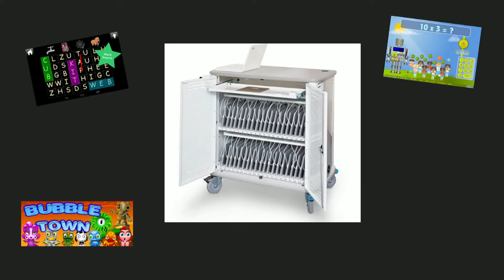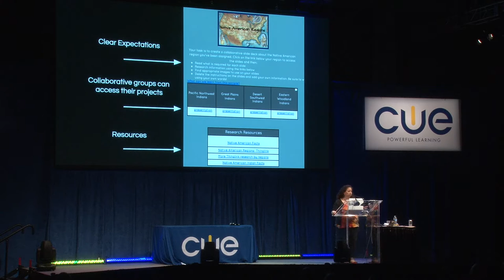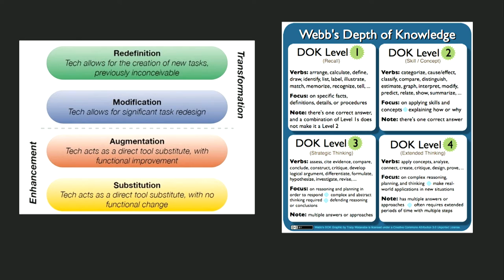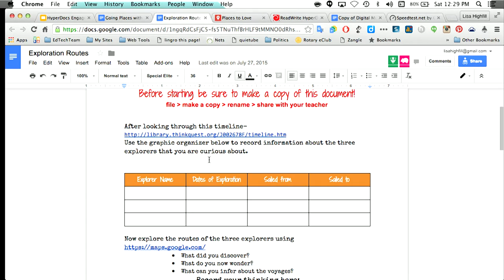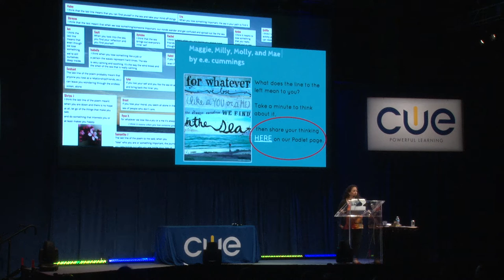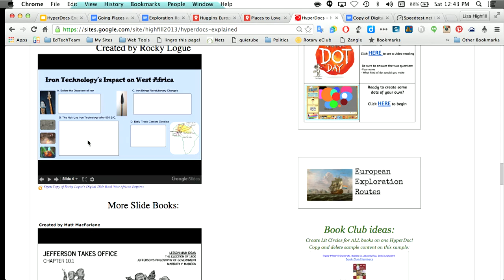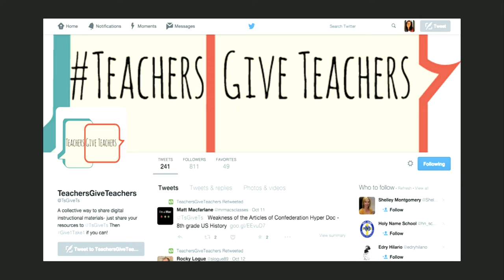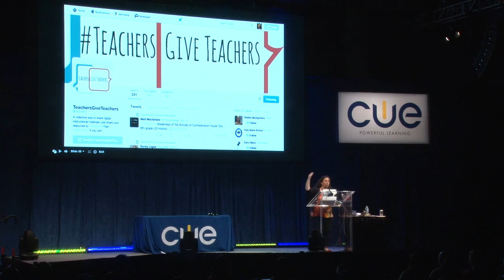HyperDocs- Lisa Highfill- CUE 2016 National Conference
Lisa Highfill wants you to use hyperdocs to engage, educate, and inspire students with this session on transformative digital practices. Lisa talks about the ultimate change agent in the blended learning classroom. With strong educational philosophies built into each one, HyperDocs have the potential to shift the way you instruct with technology.
Recorded at the CUE 2016 National Conference in Palm Springs, CA on March 19, 2016.